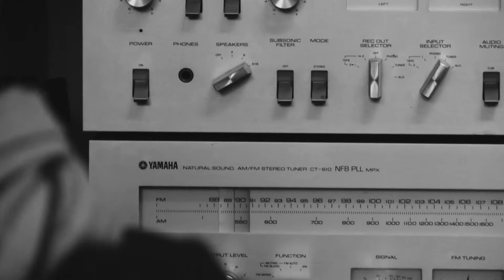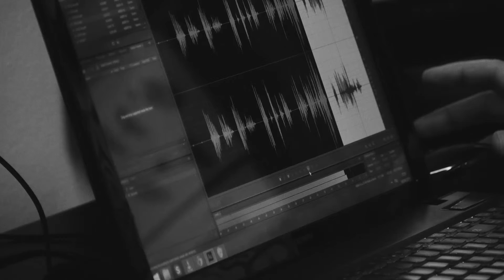Registrazioni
Registrazioni audio con Stefano Antonini e Massimo Baldanza. Riprese di Anna Pancaldi. Montaggio di Matteo Mignani